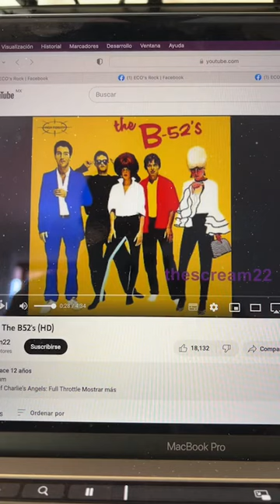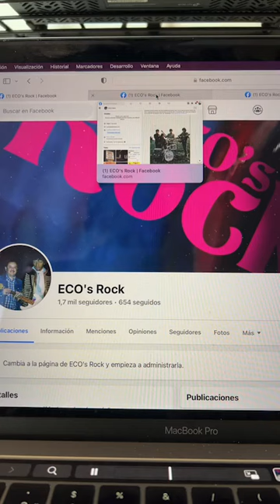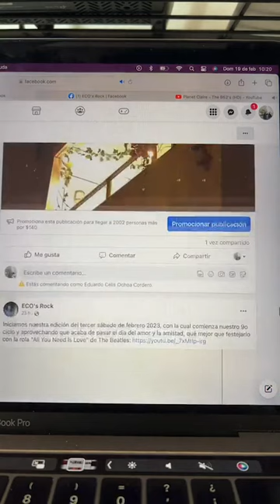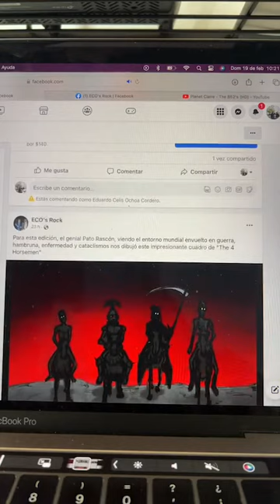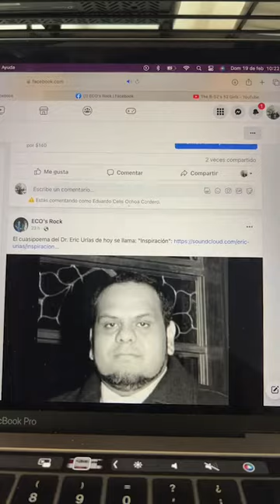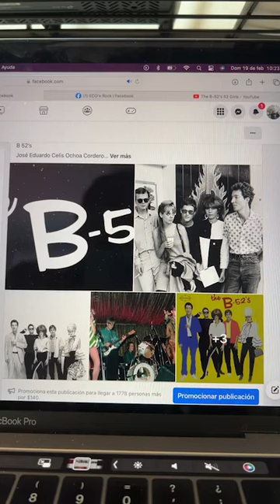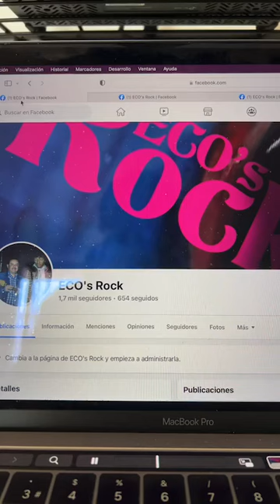B 52's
Comento la edición de ECO's Rock, correspondiente al tercer sábado de febrero 2023, con la cual se inicia el 9o ciclo de mi columna Cirrus Minor, la cual está dedicada a la banda B 52's.
The license of the music is not of my property but of some company. This is a broadcast made for cultural purposes and diffusion, is not to get any monetary benefit.